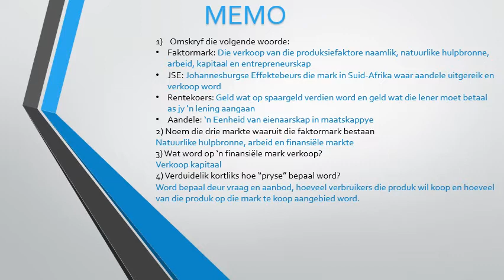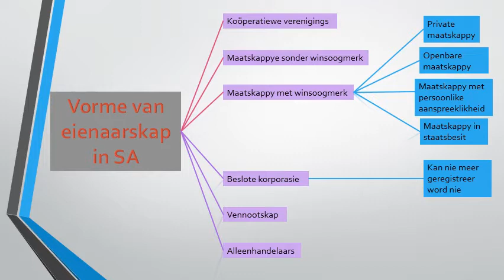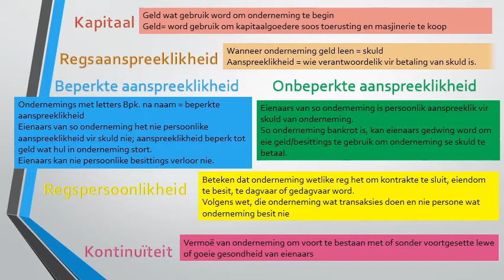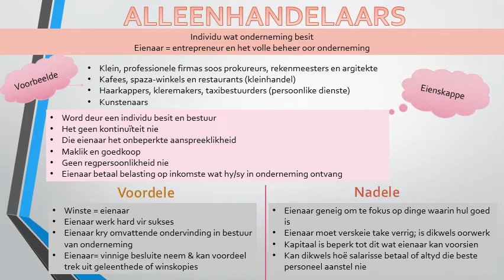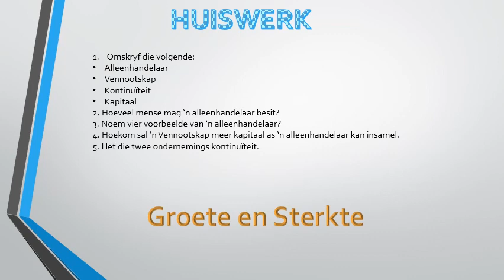BEDRYFSEKONOMIE GRAAD 8: 18 Mei 2020 - periode 3 (18083)